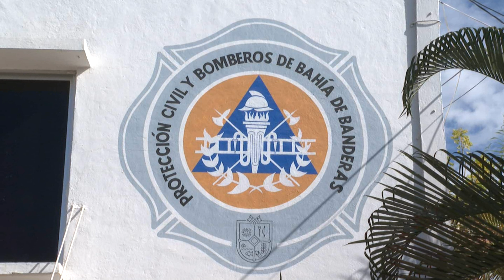Protección Civil reporta saldo blanco en las playas de Bahía de Banderas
Citlali Darany López Souza, directora de Protección Civil y Bomberos de Bahía de Banderas, reportó saldo los resultados positivos en playas de este municipio nayarita, en el operativo de vacaciones navideña y año nuevo, implementado del 19 de diciembre al 5 de enero, no así en las carreteras donde se registró un muerto de la localidad de Bucerías en choque vehicular.